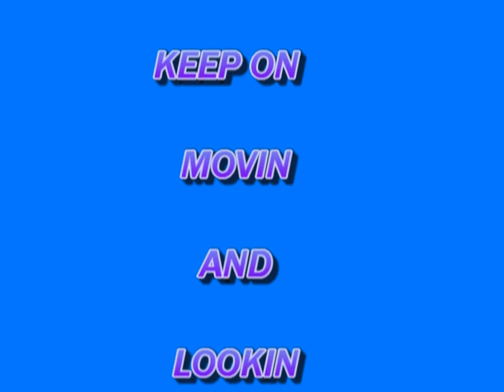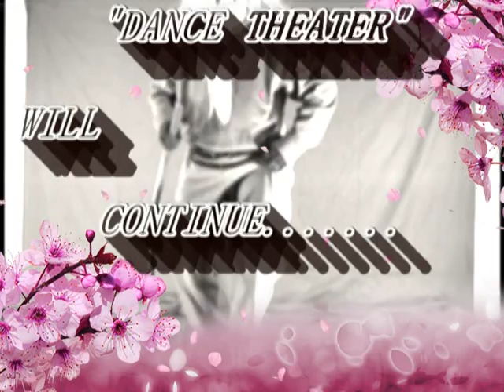THE BADDEST OLDEST DUB STEPPER ALIVE